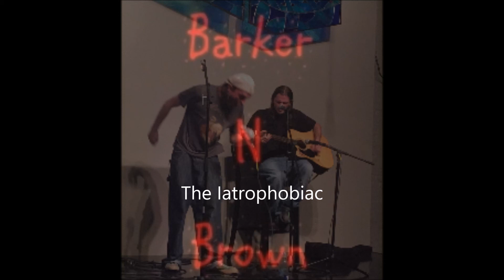Barker n Brown - The Iatrophobiac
Jonathan Brown & Jeremy Barker - original song - The Iatrophobiac